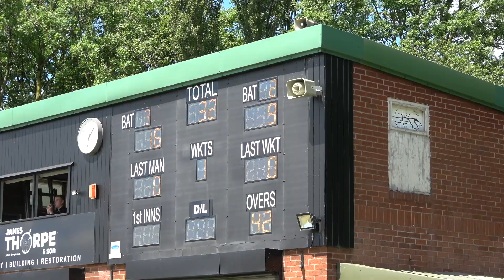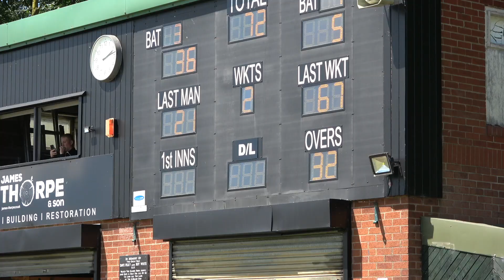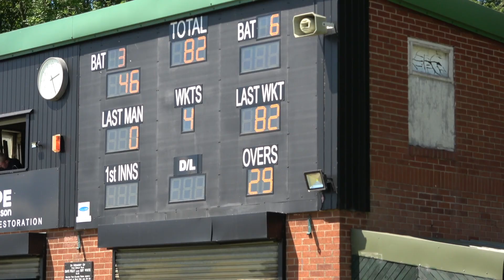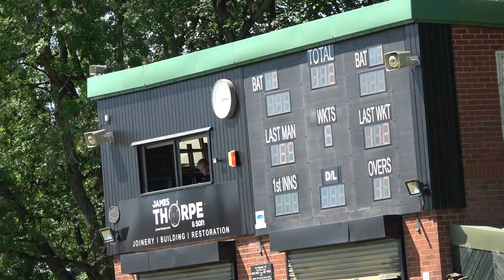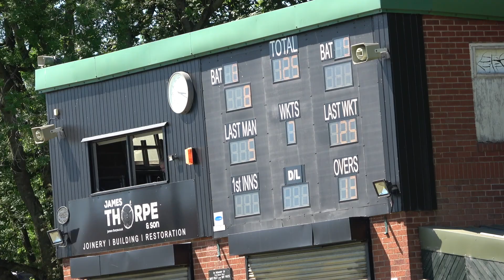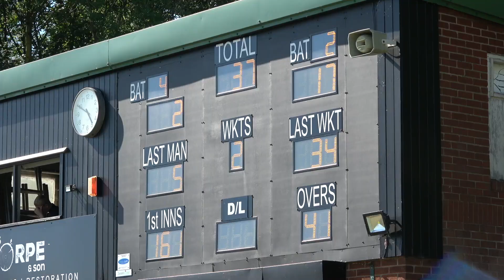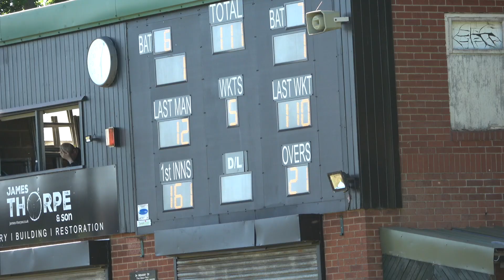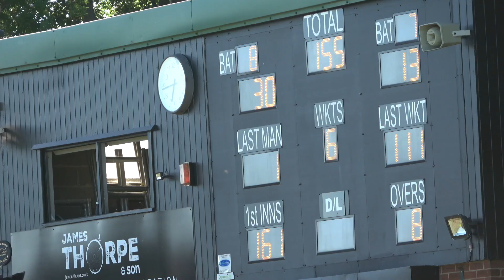MIDDLETON 12 06 21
This is a highlights video of the game played between Middleton CC and Clitheroe CC in Division 1 of  the J W Lees Lancashire Cricket League on 12th June, 2021.